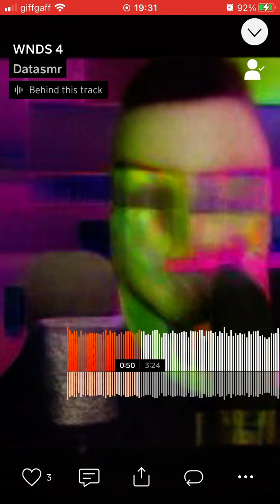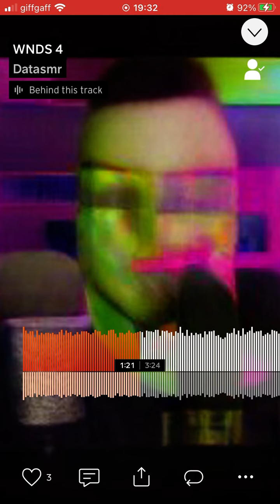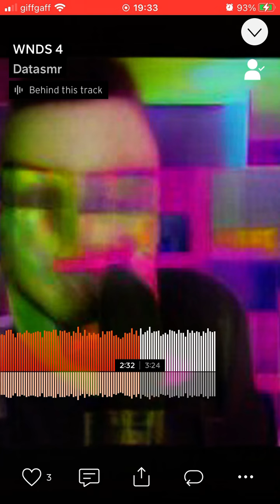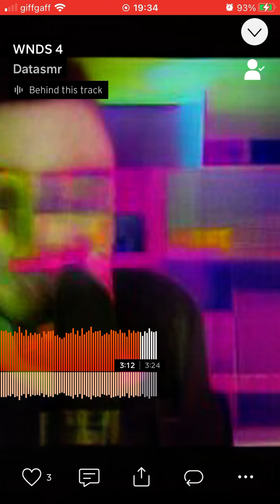Datasmr - WNDS 4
Title: WNDS 4.

Artist/alias: Datasmr.

Genre: White Noise.

Extra genre: ASMR.

Info: The first entry of the WNDS Series in this entire year so far. Also the first entry in over a year.

“WNDS = White Noise Dream Sleep”.

- TNYJ